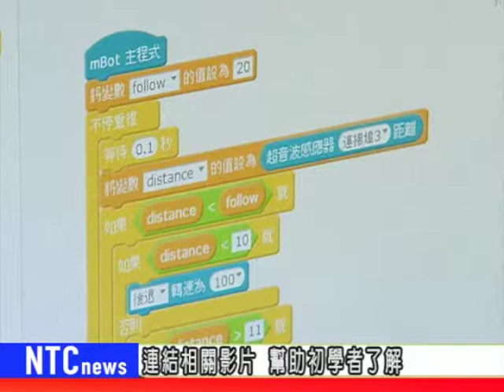NTCnews20180713 09台_設計學習平台 幫助學生學習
拜網路發達所賜，其實學習方式也慢慢地改變，五股國中侯偉富老師就特別以新興科技為主題，設計了方便學生學習的平台，讓學生無論身在何處，都能想學習就學習。